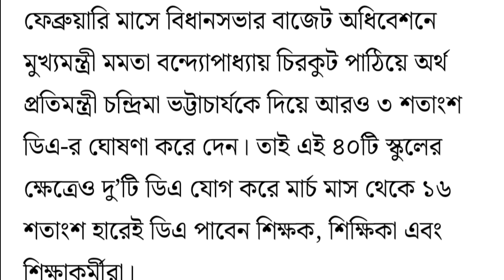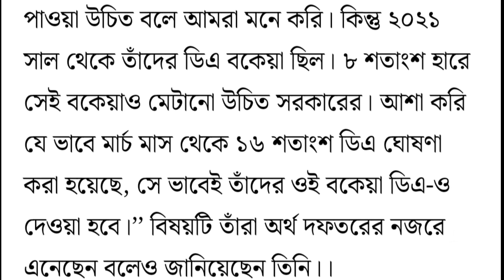৮ শতাংশ হারে DA পেতে চলেছেন বিশেষ কিছু স্কুলের শিক্ষকেরা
৮ শতাংশ হারে ডিএ পেতে চলেছেন বিশেষ কিছু স্কুলের শিক্ষকেরা ।